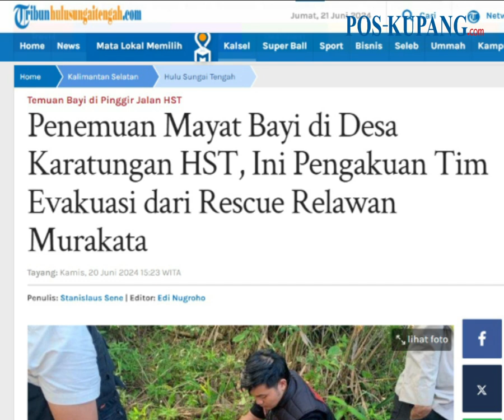Heboh Warga Temukan Bayi Meninggal Dunia di Pinggir Jalan Desa Karatungan HST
POS-KUPANG.COM - Peristiwa penemuan mayat bayi di Desa Karatungan, Kecamatan Limpasu, Kabupaten Hulu Sungai Tengah sempat menghebohkan warga setempat. Kamis, (20/06/2024).

Akibatnya, sejumlah petugas dari Kepolisian, relawan swasta gabungan hingga masyarakat setempat pun berbondong-bondong datang ke Lokasi untuk melakukan evakuasi.

Seorang Tim evakuasi dari Rescue Relawan Murakata, Khairul Wildan mengatakan bayi tersebut langsung dievakuasi saat pihak kepolisian tiba di Lokasi.

"Kalau penampakan pertama si Bayi tersebut sudah membiru dan tidak ada lagi denyut nadi dan kita langsung evakuasi menggunakan kantong mayat," jelasnya. (POS-KUPANG.COM, BanjarmasinPost.co.id)

Penulis  : Stanislaus Sene/BanjarmasinPost.co.id
Editor  : Edi Nugroho/BanjarmasinPost.co.id
VPO  : Leo R